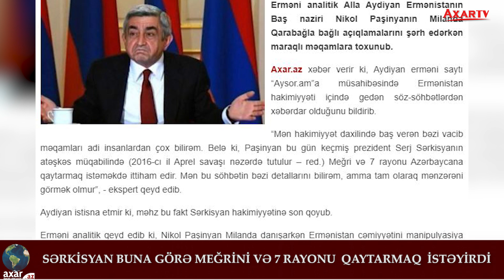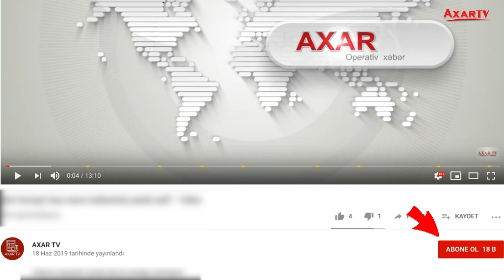Sərkisyan buna görə Meğrini və 7 rayonu qaytarmaq istəyirdi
AXAR XƏBƏR SONXƏBƏR AXAR XƏBƏR Erməni analitik Alla Aydiyan Ermənistanın Baş naziri Nikol Paşinyanın Milanda Qarabağla bağlı açıqlamalarını şərh edərkən maraqlı məqamlara toxunub.

Axar.az xəbər verir ki, Aydiyan erməni saytı “Аysor.am”a müsahibəsində Ermənistan hakimiyyəti içində gedən söz-söhbətlərdən xəbərdar olduğunu bildirib.

“Mən hakimiyyət daxilində baş verən bəzi vacib məqamları adi insanlardan çox bilirəm. Belə ki, Paşinyan bu gün keçmiş prezident Serj Sərkisyanın atəşkəs müqabilində (2016-cı il Aprel savaşı nəzərdə tutulur – red.) Meğri və 7 rayonu Azərbaycana qaytarmaq istəməkdə ittiham edir. Mən bu söhbətin bəzi detallarını bilirəm, amma tam olaraq mənzərəni görmək olmur”, - ekspert qeyd edib.

Aydiyan istisna etmir ki, məhz bu fakt Sərkisyan hakimiyyətinə son qoyub.

Erməni analitik qeyd edib ki, Nikol Paşinyan Milanda danışarkən Ermənistan cəmiyyətini manipulyasiya edib:

“Hamı Paşinyanın Qarabağla bağlı tezisini yaxşı bilir: “Bütün tərəfləri razı salacaq həll variantı ilə razıyam”. Azərbaycan tərəfinin bununla bağlı əsas fikri “Qarabağ – Azərbaycanındır və nida işarəsi”dir. Belə çıxır ki, Paşinyan bu fikirlə razıdır? Bu, manipulyasiyadır. Amma gərək Paşinyan bu tip manipulyasiya və maxinasiyalardan əl çəksin. Axı bu mövzu öz həssaslığı ilə seçilir”.

Xatırladaq ki, Meğri şəhəri 1929-cu ildə Azərbaycan Kommunist Partiyası Mərkəzi Komitəsinin I katibi Levon Mirzoyan tərəfindən Ermənistana bağışlanıb. Meğrı Azərbaycanı Naxçıvanla birləşdirən yeganə dəhliz idi. # # # #